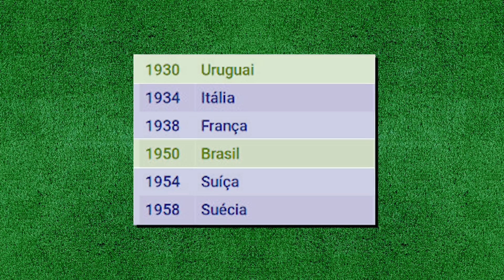1962: A COPA DO MUNDO MAIS POLÊMICA DE TODAS!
Em 1962, a Copa do Mundo disputada no Chile foi recheada de polêmicas dentro e fora de campo. Erros de arbitragem, suspeita de suborno, jogador que teve cartão vermelho anulado... teve de tudo e mais um pouco nessa Copa.